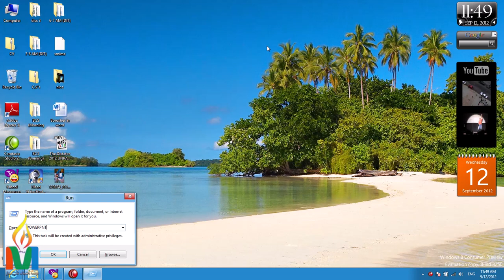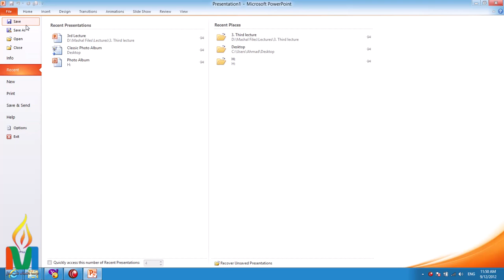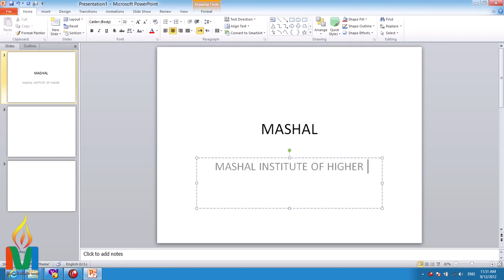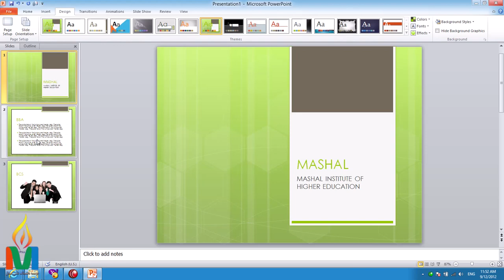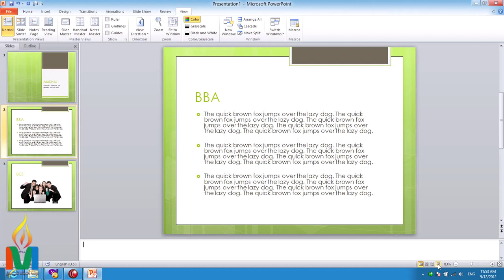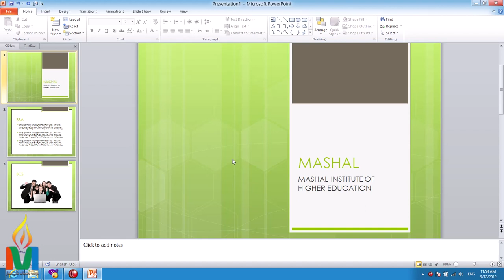MS PowerPoint Interface | PowerPoint Tutorial | PowerPoint For Beginners | آموزش پاورپوینت | درس اول